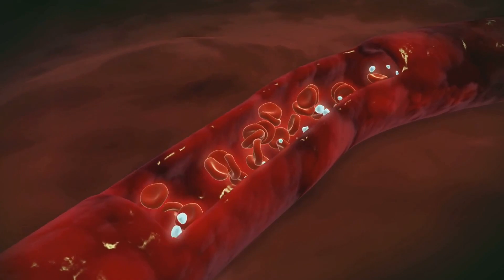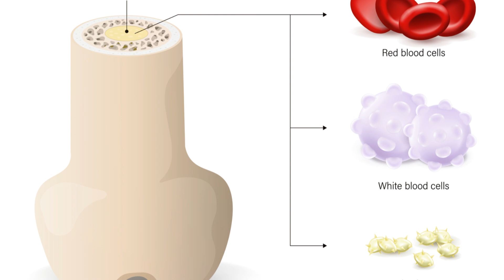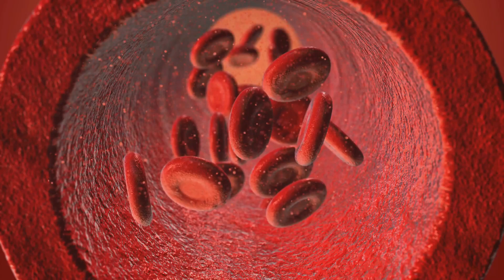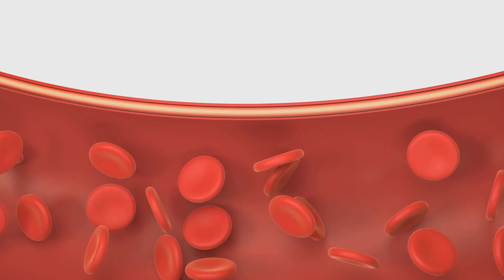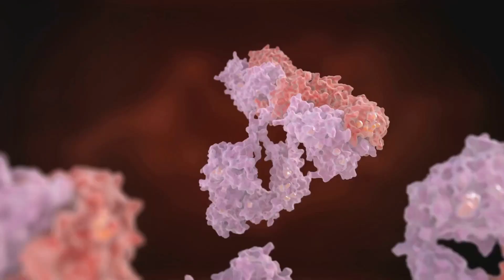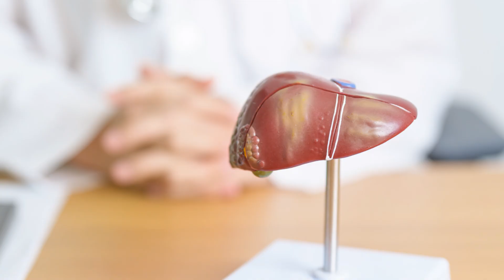Invideo ai 1080 Glucoferrin® The Iron Man of Your Body! 2024 07 23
Glucoferrin® is first nutraceutical complex designed to address and help to regulate Insulin Resistance, Diabetes type 2 and sugar metabolism. It's the very first natural Iron regulating Chelator, comprised of 708 sulfur bonded amino acids, in the special sequence. Its uniqueness come from proprietary blend combination derived from Lactoferrin, the most efficient Iron biding glyco protein, that plays a crucial role in Iron metabolism involved in the uninterrupted formation of the Red Blood Cells and Hemoglobin.  Glucoferrin® its designed by nature as an omnipotent Iron sequestering Chaperone required by all Red Blood Cells production. By fulfilling its mother's nature essential role in Red Blood Cells formation, it creates unrivaled stability in the, one and only Glucose and Oxygen delivery system in the human body. Glucoferrin® is a necessary part of daily nutritional intake, as the main key to ultimate metabolic performance, resulting in unmatched support of human DNA and RNA replication, to sustain life and maximum wellness and longevity. Glucoferrin® its essential Iron regulating complex, that helps to avoid Iron deficiencies as well Iron Overload-Hemochromatosis. This nutraceutical marvel should be obtained on daily bases as a necessary nutritional element, without any possible side effects. Enjoy the Magic of the Glucoferrin®!